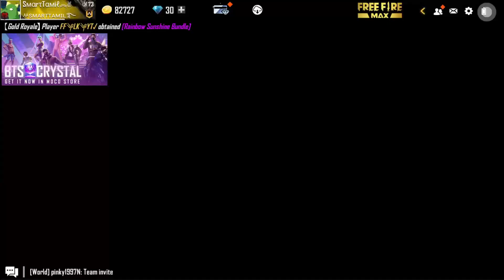Ramadan 2022 Free Fire Event Free Items Full Details